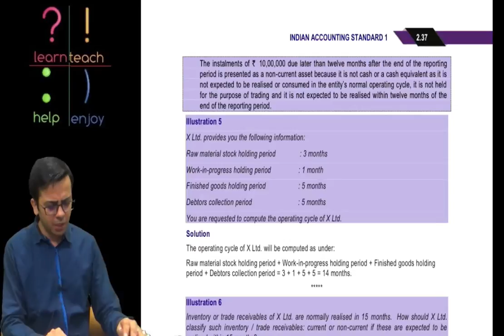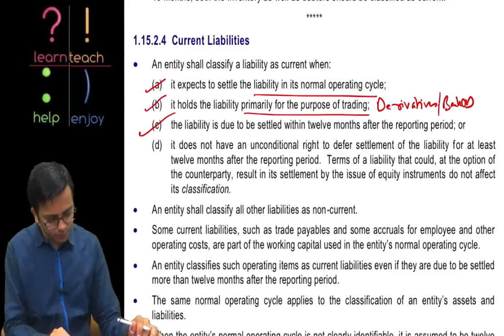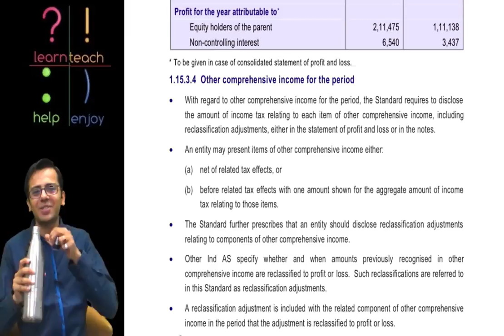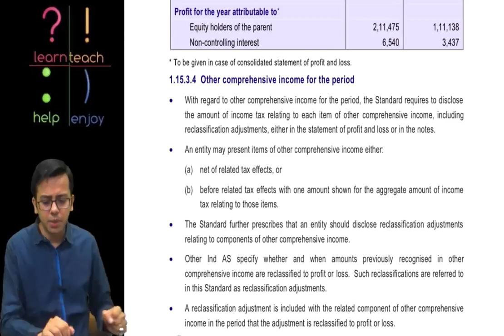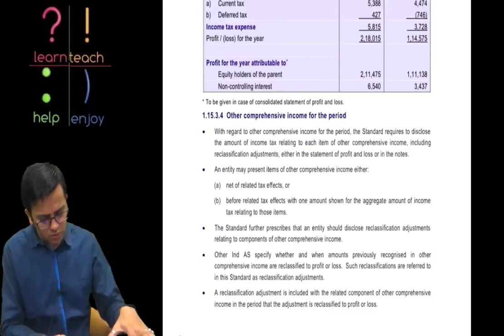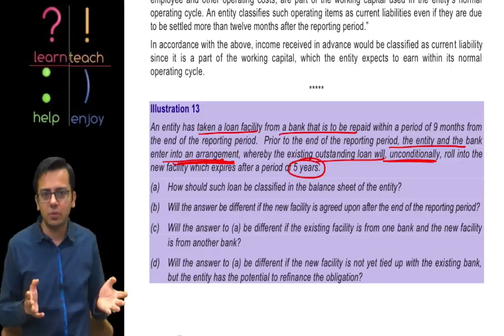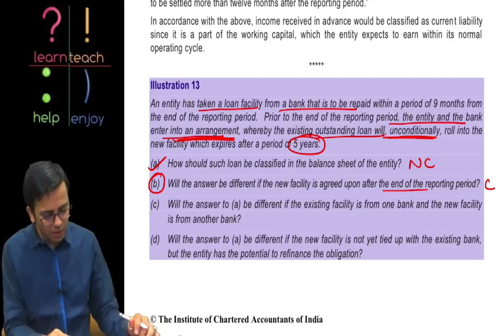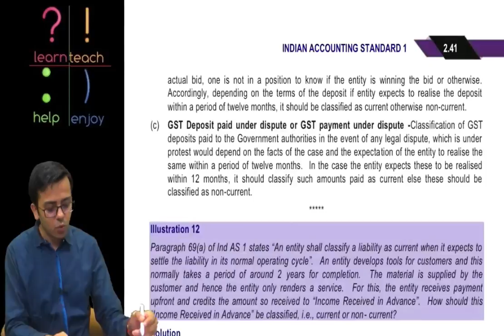CA Final FR Booster - IND AS 1 Demo Lecture 1 By CA Sumit Sarda Sir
Visit Wowclass.com 👉

For Updates & Free Audio Revision and MCQ Quiz Daily and Many more Free Beneficial Content